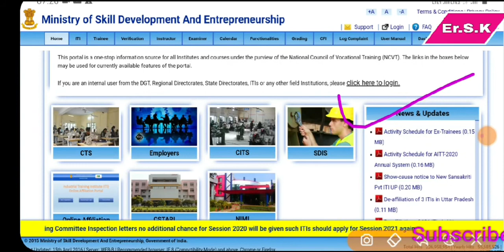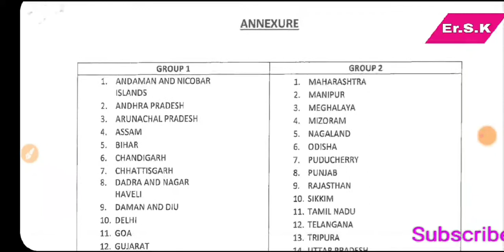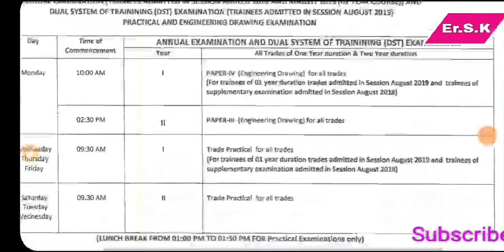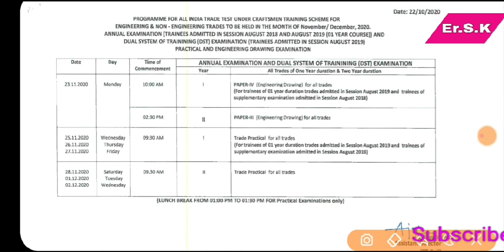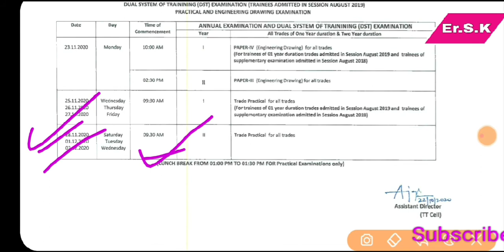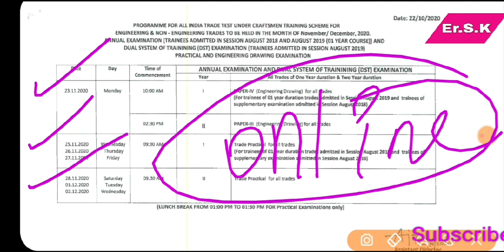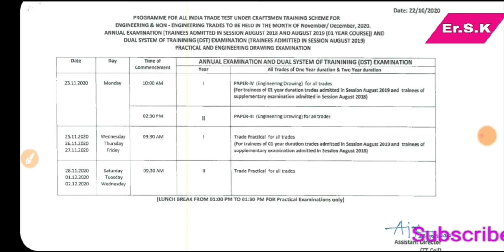ITI Exam Date 2020,जाने कब से होगी आईटीआई Exam,ऑनलाइन या ऑफलाइन होगा, सारी जानकारी के लिए video देखे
Orthographic Projection Problem no-1 Engineering Drawing for iti students

Orthographic Projection Problem No-2 Engineering Drawing for iti students

Orthographic Projection Problem No _3 Engineering Drawing for iti students

Orthographic Projection Problem No-4 Engineering Drawing

Orthographic Projection Problem No-5 Engineering Drawing

Orthographic Projection Problem No-6 Engineering Drawing

टेलीग्राफ group join करने के लिए नीचे दिए गए link pe click kare👇👇👇

ITI INFORMATION GROUP✍
आईटीआई (ITI)  रिलेटेड इंफॉर्मेशन या स्टडी मटेरियल के लिए प्लीज टेलीग्राम ग्रुप को ज्वाइन करें